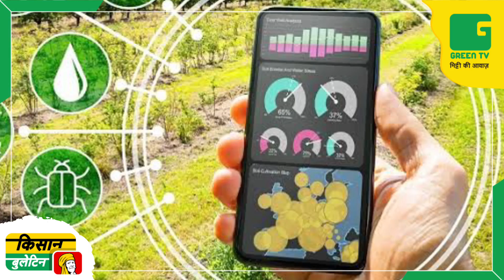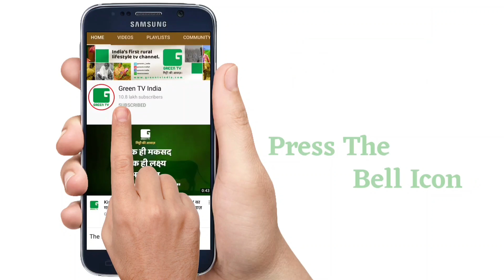किसानों के लिए बड़ी खबर Packaging, Processing Unit, Cold Storage के लिए लोन देगी सरकार | Haryana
अब कृषि में भी एआई लेकर आएगा बड़ी क्रांति, मौसम की सटीक जानकारी के लिए इस्तेमाल करेगी यूपी सरकार

किसानों का पूरा कर्ज माफ करने के लिए नया बिल लेकर आएगी सरकार, 2 अगस्त को विधानसभा में पेश करेंगे सीएम गहलोत

हरियाणा में किसानों के लिए बड़ी खबर, अब पैकेजिंग- प्रोसेसिंग यूनिट, कोल्ड स्टोरेज के लिए लोन देगी सरकार

Thumbnail- अब पैकेजिंग- प्रोसेसिंग यूनिट, कोल्ड स्टोरेज के लिए लोन देगी सरकार